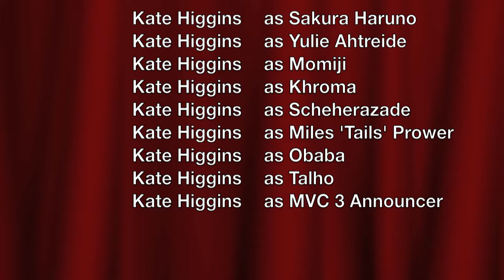Kate Higgins-Gaming VO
Kate Higgins Voice Actress